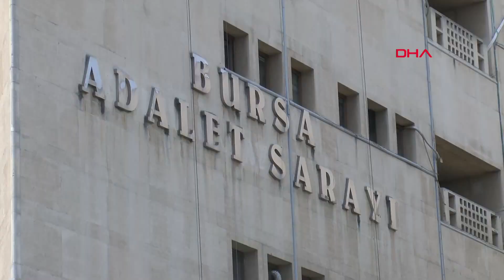Avukat çifti yaralayıp, velayeti annesine verilen çocuğu kaçıran 4 şüpheli gözaltına alındı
Bursa'da, avukat Aleyna Kübra Kanalcı (25) ile eşi avukat Muharrem Kanalcı'nın (27), yaralandığı saldırıyla ilgili, Bursa Barosu Başkanı Avukat Metin Öztosun ve saldırıya uğrayan avukat Muharrem Kanalcı, Bursa Adliyesi önünde açıklama yaptı. Meslektaşlarına saldırıyı kınayan Baro Başkanı Avukat Metin Öztosun, "Baromuz üyesi iki meslektaşımız bundan 5 ay önce kurşunların hedefi olmuştu. Dün de meslektaşlarımız avukat Aleyna Kübra Kanalcı ve avukat Muharrem Kanalcı, çocuk teslimi sonrasında saldırıya uğramışlar, darbedilmişler, araçlarına taşla, bıçakla, demir çubuklarla saldırılmış, meslektaşlarımız yaralanmışlardır. Bursa Barosu'nca saldırı haber alınır alınmaz ilgili makamlara duyurulmuş, Bursa Barosu Avukat Hakları Merkezi'nden arkadaşlarımız, meslektaşlarımızın yanlarında yer almıştır. Bu son olay da göstermiştir ki vatandaşlarımızın hak arama özgürlüğünün temsilcisi olan avukatlara duruşma salonlarında, keşif, haciz mahallinde, ofislerinde sözlü ve fiili saldırılar maalesef ki halen devam etmektedir. Bu saldırılara karşı yasal olarak etkili bir önlem alınmaması sebebiyle saldırılar sıradanlaşmıştır. Bu tür hareketlere eklenen idari ve yasal düzenlemelerle de maalesef ki bağımsız savunmanın sesi kısılmak, direnci kırılmak istenmektedir. Olayı şiddetle kınıyor, meslektaşlarımıza yönelen her türlü saldırıda onların yanında olacağımızı, bu olayların bir daha yaşanmaması ve faillerin en ağır cezayı almaları için tüm soruşturma ve kovuşturma sürecinin takipçisi olacağımızı yineliyoruz" dedi.

'YOLUMUZ İKİ ARAÇLA KESİLDİ, CAN GÜVENLİĞİMİZ YOKTU'

Binmiş oldukları aracın içinde önleri kesilip darbedildiklerini belirten avukat Muharrem Kanalcı da sürecin takipçisi olacaklarını belirtti. Saldırıdan şans eseri kurtulduklarını dile getiren Kanalcı, "Bu tip saldırılar, daha önceki meslektaşlarımıza olduğu gibi, bizim şahsımızda tüm hukuk camiasına karşı gerçekleştirilmektedir. Bununla ilgili cezai işlemlerin yürütülmesi temennimizdir. Kişisel ilişki kuran baba, çocuğu teslim etmesi gereken pazar günü teslim etmediği için biz, savcılık marifetiyle başvuruda bulunduk. Dün savcılık talimatıyla karakola talimatı götürdükten sonra, kolluk çocuğu babasından alarak polis merkezine getirmiştir. Sonrasında biz polis merkezinde çocuğun anneye teslimini gerçekleştirdik ve karakoldan çıktık. Müvekkilimizin aracıyla uzaklaşırken planlı ve tasarlanmış bir şekilde yolumuz iki araçla kesilerek darbedildik. Aracımız zarar gördü. Hastanelik olduk. Bu şekilde bir saldırıya maruz kaldık. Can güvenliğimiz neredeyse yoktu. Şans eseri kurtulduk diyebiliriz. Sürecin takipçisi olacağız. Bundan sonra böyle bir şey yaşanmaması en büyük temennimiz. Biz bir şekilde atlattık ama bundan sonra yaşanması çok daha kötü şeylere sebep olabilir. Bunu engellemek gerekiyor. O an kendinizden önce sevdiklerinizi düşünüyorsunuz. Daha önce böyle bir şey yaşamadım ama böyle bir şey de beklemiyordum. Şahıslar gözleri dönmüş bir şekilde saldırıyorlardı. Bizim yaptığımız şey, kanun emrini yerine getirmek. Başka bir şey yapmadık. Karşı taraf farklı bir moralle saldırıyı gerçekleştirdi. Büyük bir korku yaşadık. Canımızı kurtarmaya çalıştık. Oradaki vatandaşlara da teşekkür ediyorum. Onlar olmasa çok daha kötü şey olabilirdi. Biz o araca binmeseydik müvekkil ve ailesi belki daha kötü bir sonuçla karşılaşabilirdi. Biz en azından karşı durmaya çalıştık" ifadelerini kullandı.

Öte yandan babası tarafından annesinin bulunduğu araçtan alınan İ.E.'nin (7), polis nezaretinde yeniden annesine teslim edildiği öğrenildi.